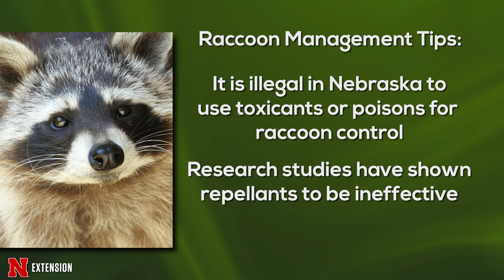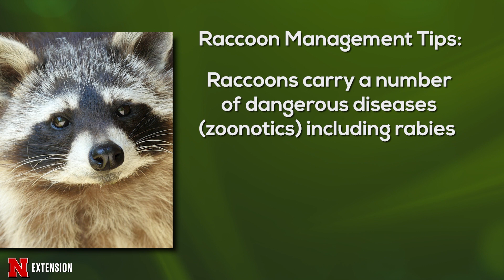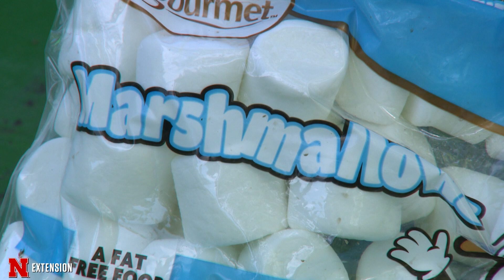Raccoon Management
Nebraska Extension Wildlife Specialist Dennis Ferraro talks about management strategies for controlling raccoons